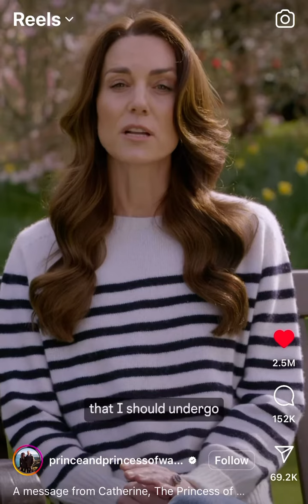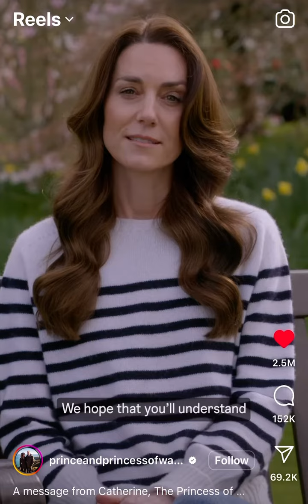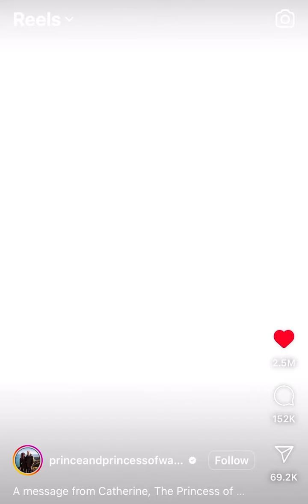CONFIRMED: CATHERINE PRINCESS OF WALES HAS CANCER, SAME AS I!